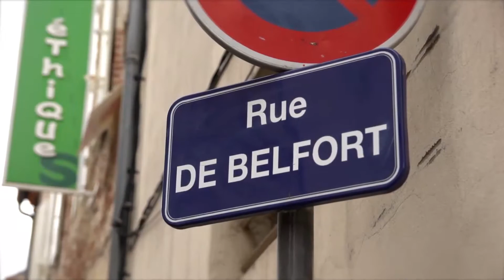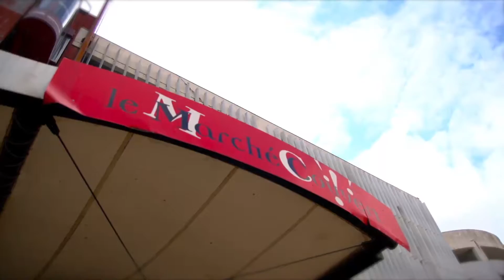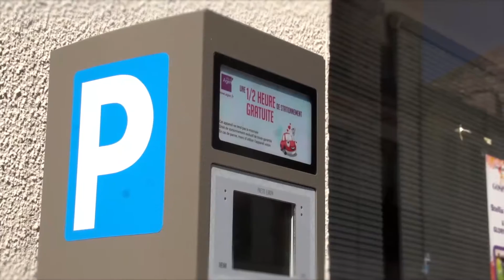Une ville plus belle et plus facile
Le 11 juillet 2016, les travaux du bd. de la République entre Carnot et Pin débutent. Retour en images sur la globalité du projet d'aménagement du centre-ville d'Agen : Agen Cœur Battant 2.